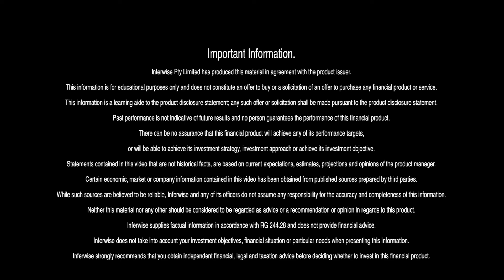Perennial Value Australian Shares Trust